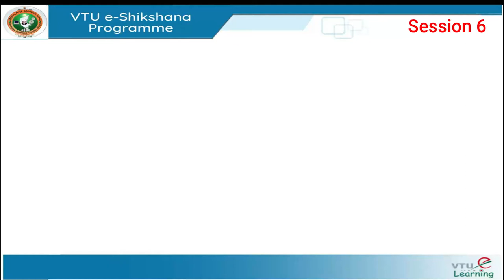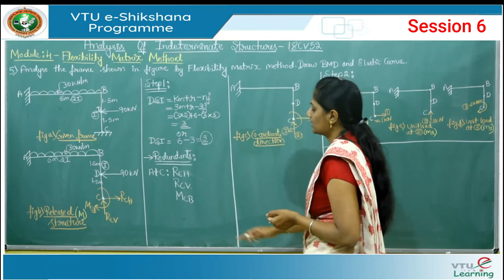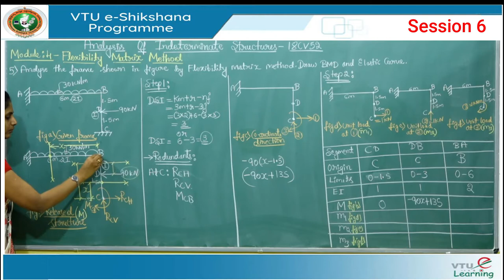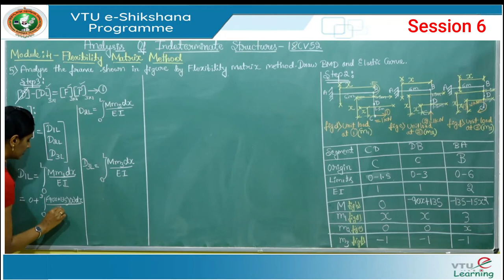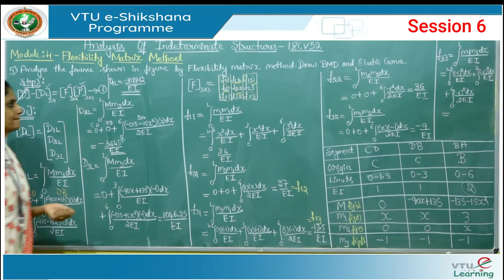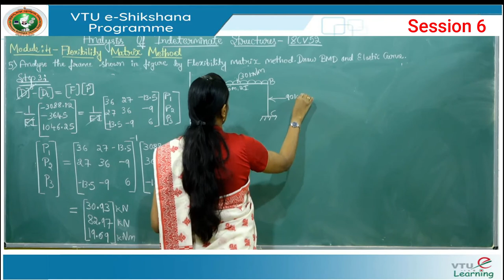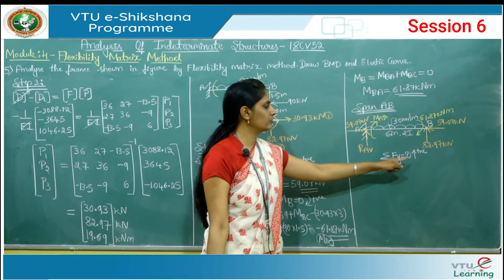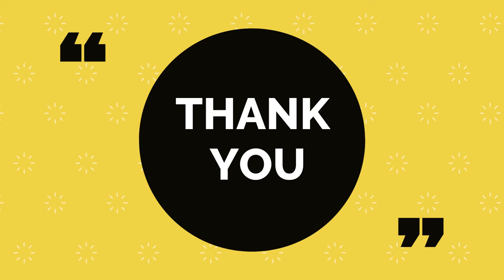Module 04 - Session 06